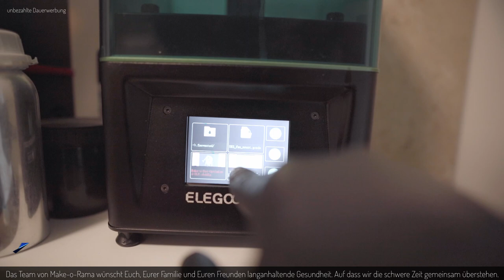Proteus Schlüsselbund mit dem eSun Tough Resin drucken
Da mein bisheriger lange erprobter Schlüsselbund aus PETG langsam die kaputt geht, drucke ich heute mit Euch zusammen einen neuen aus einem Tough Resin von eSun. Die Farbe sieht nicht nur gut aus. Damit wird der neue Schlüsselbund auch sehr robust und hält hoffentlich länger als der Bisherige.